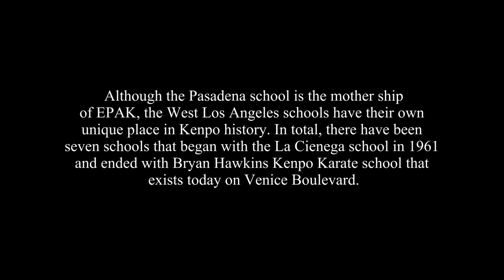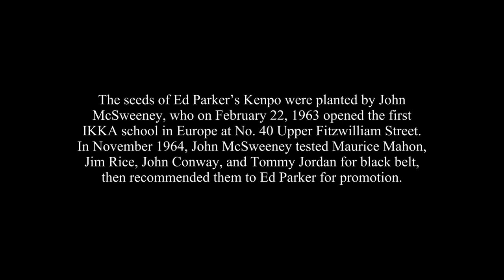The International Journey By Tom Bleecker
This video is an introduction to the book, The International Journey By Tom Bleecker. This book is a must have for every Kenpo stylist and martial arts enthusiast who has a martial arts library of the best in martial arts books. If you love history and biographies you will love this book. It continues the Kenpo story with  biographies of 28 of today's top Kenpo stylists and is the next edition of the original Kenpo Journey book.

Video produced by Martial Arts Enterprises, Inc.